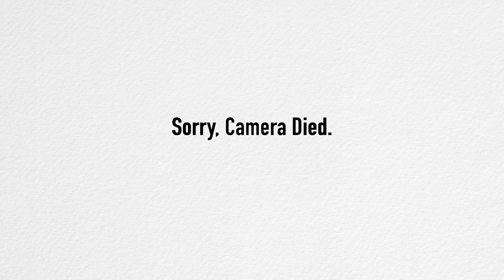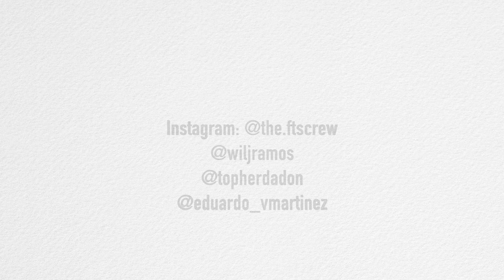FTS Podcast Ep. 3 High Fashion and Sneaker Regrets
The FTS crew talk about their current sneaker rotation, Nike's hands free shoe, and other topics.